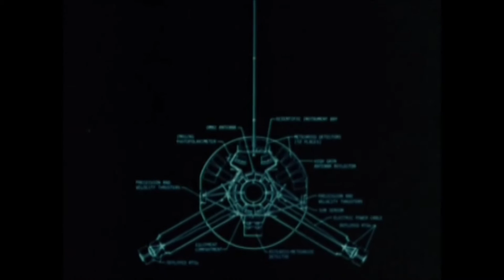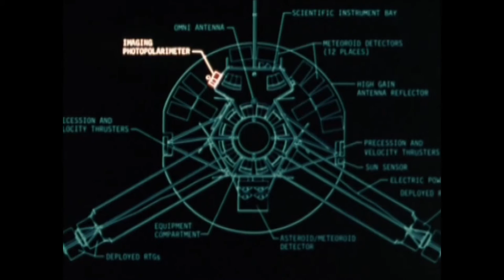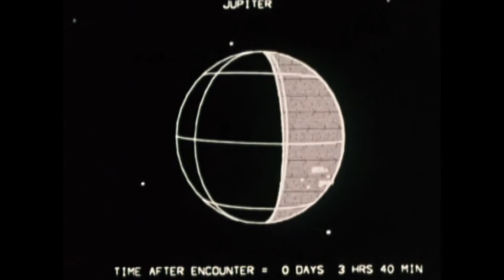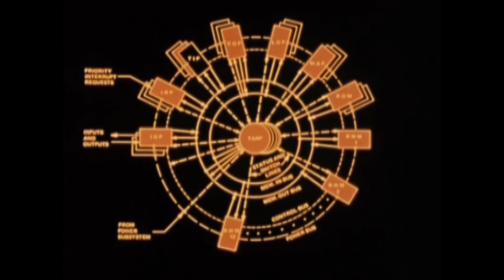Cмерть в летнюю полночь - Hаивность (Unofficial Video)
LP : непредсказуемость [SCL181] (2016). Written & Produced By Lost-Radio.